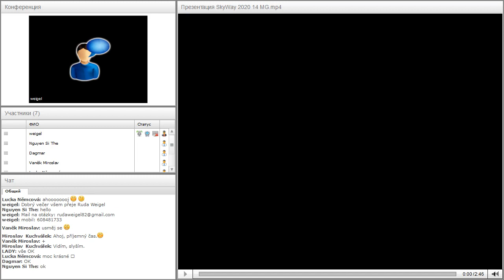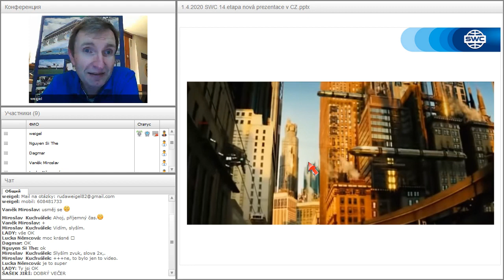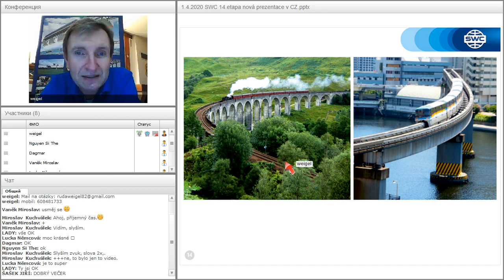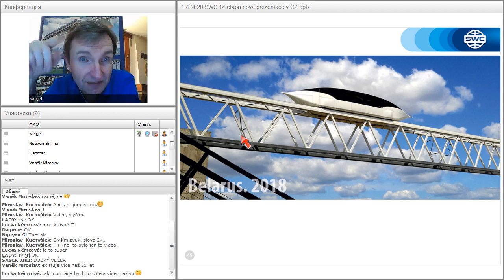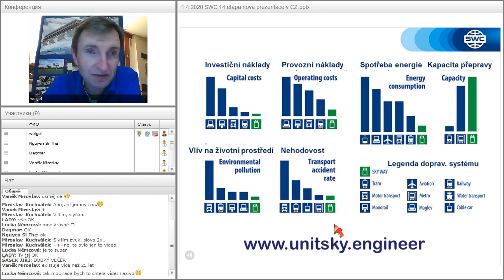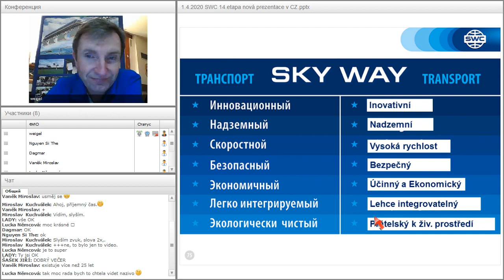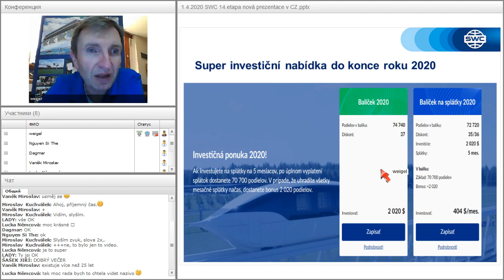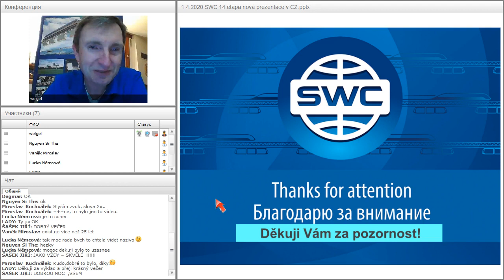15 04 2020 Prezentace společnosti SkyWay